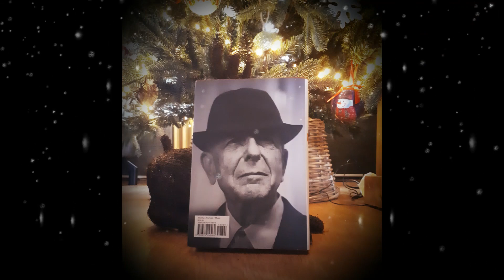THANKS FOR THE DANCE / LEONARD COHEN / cover JH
vocal and classical guitar JH